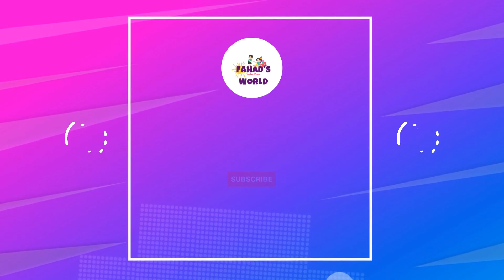Facts About Wolf |Information about wolf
Exploring and identifying which member of any given animal group is the biggest, the fastest, the smallest, or the heaviest, seems to be a natural and irresistible part of human nature, and our drive to classify and measure things. Doubtless, the enormous size of whale sharks is a principal factor promoting public interest in this species, and may even be one reason why you are reading this book. In this brief introductory chapter, we explore fundamental questions about the size of whale sharks and seek to place this extraordinary animal in a comparative context.